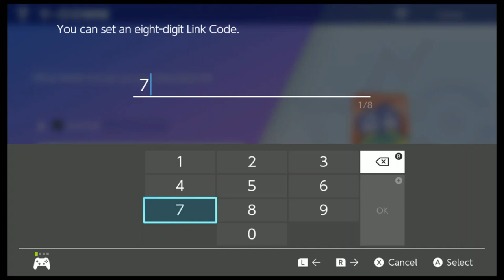W&W PDL Season 8 Playoffs Quarterfinals WTW vs QCQ Player Perspective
Season 8 Playoffs begin!

W&W Pokémon Draft League Season 8 Playoff Quarterfinal Matchup between
[1] West Texas Wingulls (9-1) coached by Caleb "The C Gull" Gulley
and [8] Queen City Quagsires (3-7) coached by Hampton "Ham" Park.

Game film from the perspective of the West Texas Wingulls.

TW: Language